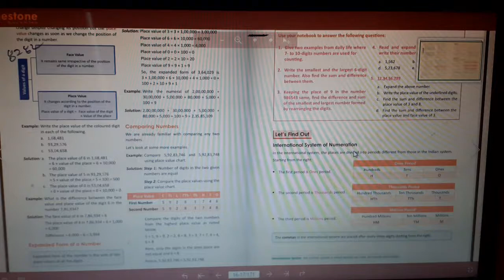Class 6 Knowing your numbers Ex 3 solution